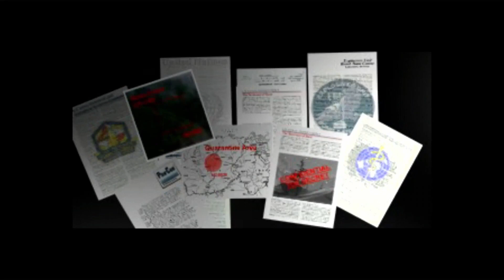Syphon Filter Part 1: Subway Sandwich Bomb | Syphonfilter PS1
Syphonfilter was originally released twenty-five years ago in January of 1999. In our first episode, we watch all the intro cutscenes as a bunch of silhouettes say a bunch of secret agent nonsense to us.

This game kicks up the action right away to try and give itself some identity beyond being just another espionage game but it still very much fits in that category.

The Syphonfilter gameplay series was recorded some time ago, before Nightfire had even been recorded and was re-edited many times to fit the standard set by videos since so if I sound kind of weird compared to recent videos it's cause I still wasn't as used to recording gameplay.